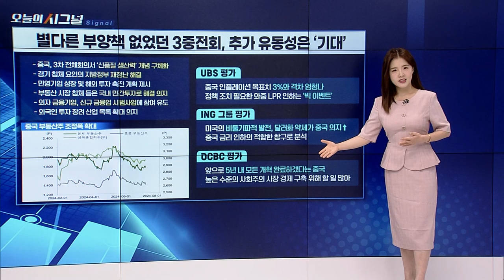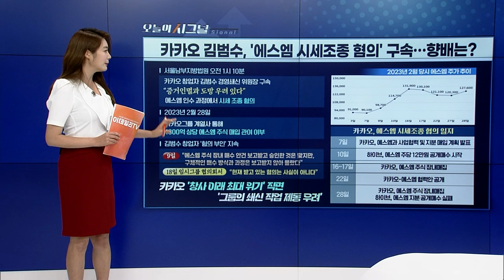“중국 금리 인하, 그만큼 심각하다는 방증” [오늘의 시그널] | Final Shot (20240723)